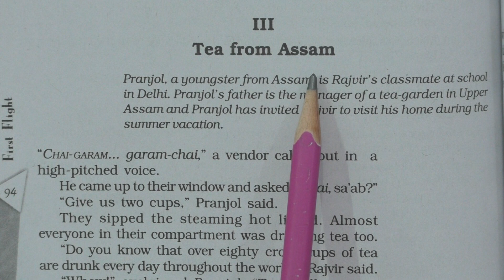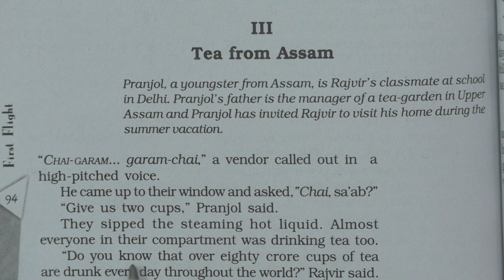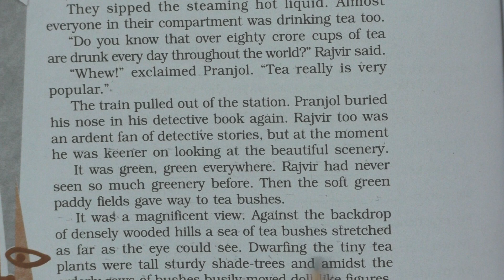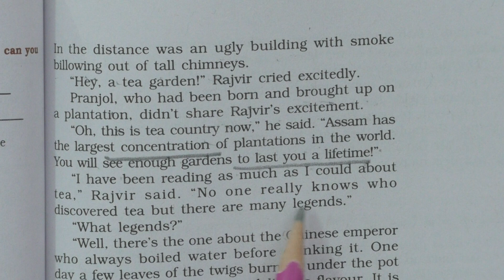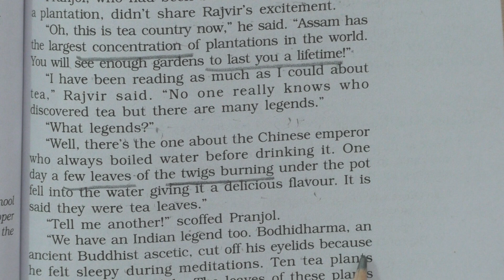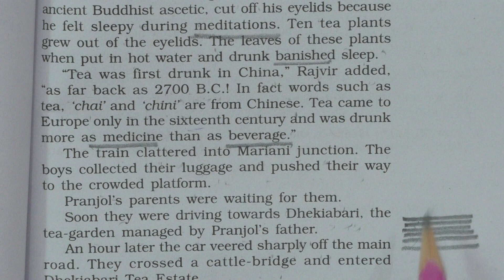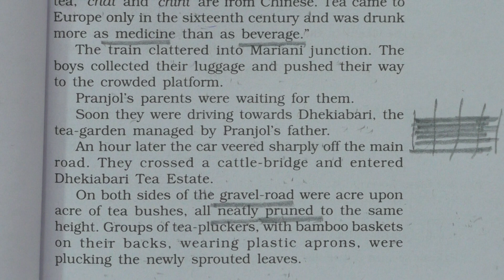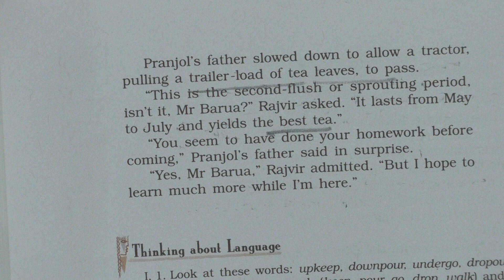Glimpses of India Ch-7(3) Tea From Assam आसाम की चाय Class 10 English First Flight हिन्दी अनुवाद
Shri Vidya Jyoti Foundation Society : Class 10 NCERT English First Flight Hindi Explanation.